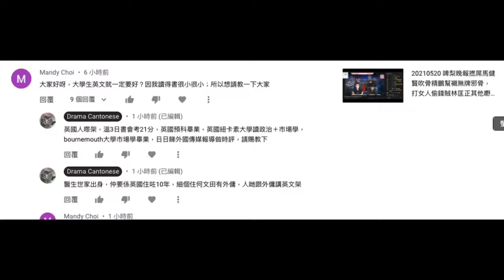20210523 啤梨晚報打女人偷錢賊林匡正腦殘支持者mandy choi仆嚟證明自己腦殘有幾嚴重。睇嚟又係一件姣閪。有乜主持就有乜支持者 1